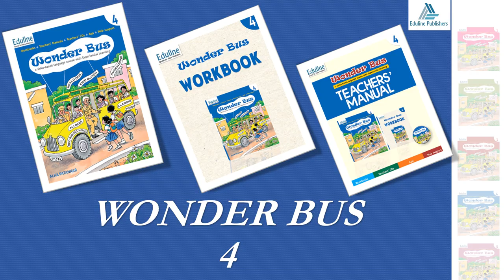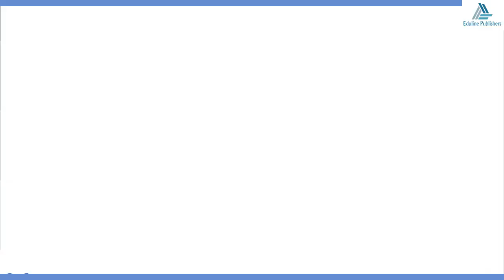Wonder Bus 4 Aladdin and the Magic Lamp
Chapter 1 Aladdin and the Magic Lamp from Wonder Bus 4.
This is the animation part of the chapter, from which the students can learn about the story. After you are done reading the story, ask the children questions to check their understanding.
*Who found Aladdin?
* What happened when Aladdin and the merchant reached a lonely spot?
* Why did the merchant leave Aladdin in the cave?
* What was inside the cave?

* What helped Aladdin to come out of the cave?
* What came out of the ring when Aladdin rubbed it?

* Who exchanged the old lamp with a new one?
* What lesson did you learn from this story?

Talk about how stories can be make-believe and that they can sometime teach us a lesson.
Read out the story again in one go and for more fun activity visit our